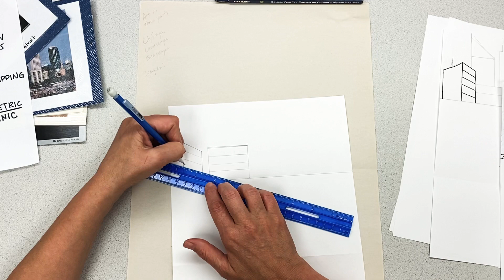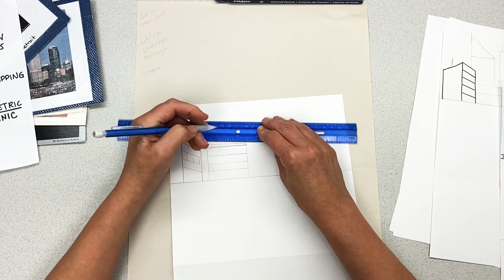Making A Cityscape! Part one of a three part lesson.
“SCAPES” Tryptic part 1 - Cityscape